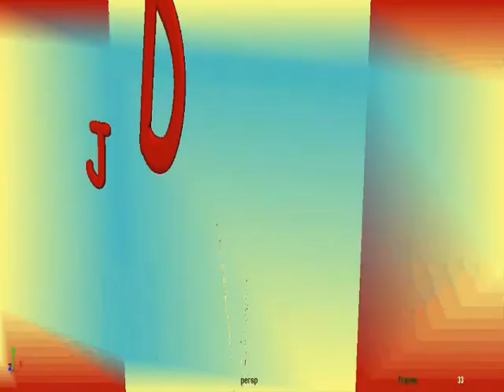Jaqo63: 3D Animation Essais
Mes animations 3D inachevées /  My unfinished 3D animations
J'ai travaillé fort! Des semaines de travail pour 2 minutes de vidéo! Ça manque de décors et d'accessoires, mais je m'intéressais à l'animation.
Il y a beaucoup de choses à améliorer. J'ai d'autres animations, mais je n'ai pas les logiciels pour les sauver.